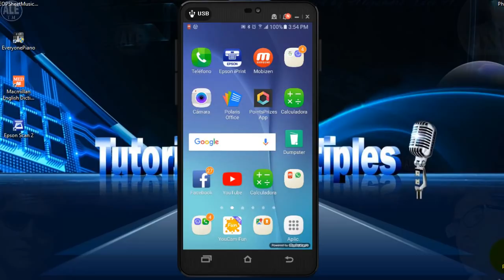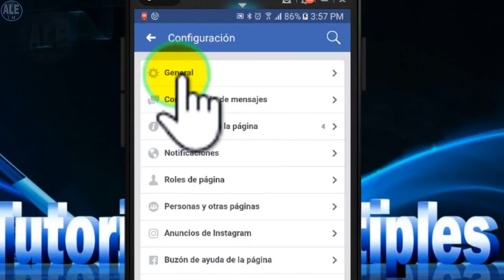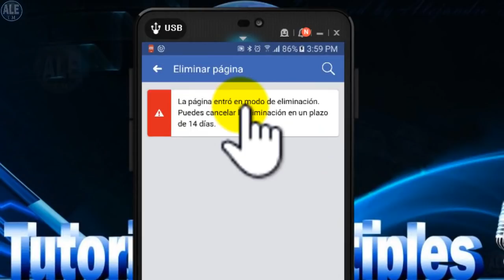Como Eliminar Pagina De Facebook Desde El Celular - Eliminar Fanpage De Facebook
Video tutorial: como eliminar una página de Facebook desde el  móvil celular.

Espero que hayan alcanzado sus propósitos al ver este video de ALE TUTORIALES MULTIPLES, ¡si el video le gusto regálame con un like manito arriba y compártelo con tus amigos y de verdad me ayudaría mucho para seguir haciendo más videos y no te olvides de suscribirte! ABRAZOS Y MUCHOS ÉXITOS.